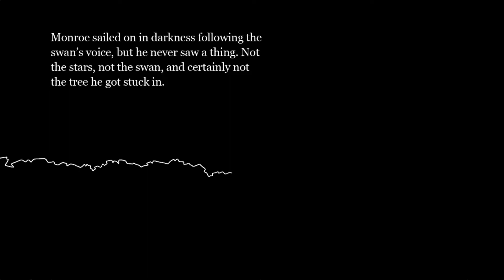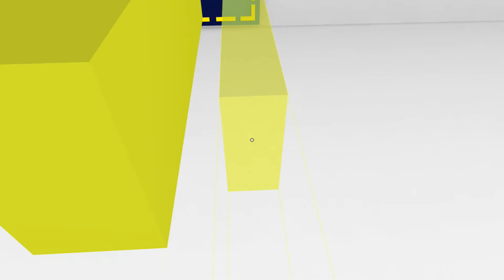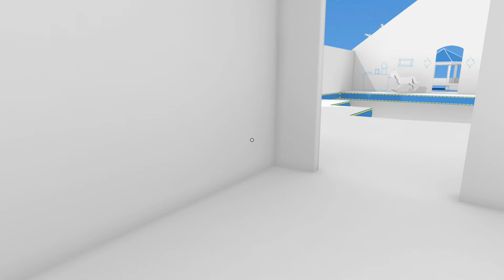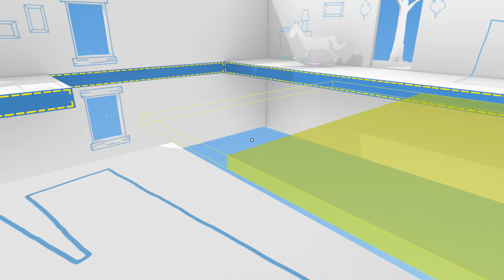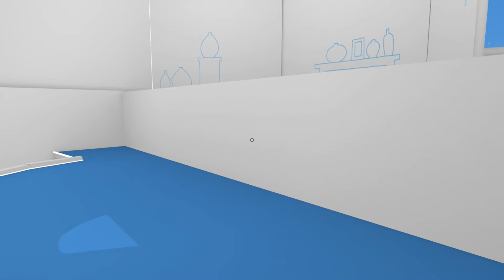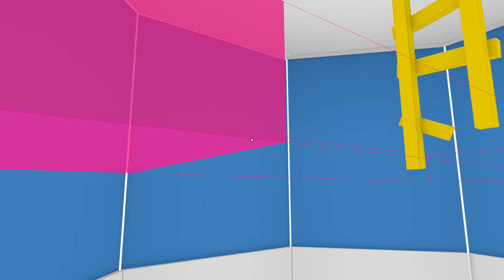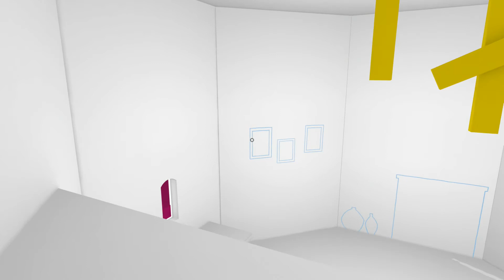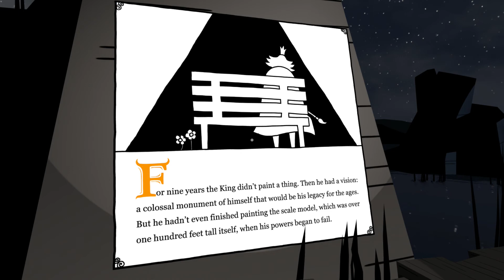The Unfinished Swan - Part 4: Out of the Blue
Chapter 3: Nighttime
Parts 1-5: The Woods, The River, Home, The Nursery, and The King's Monument